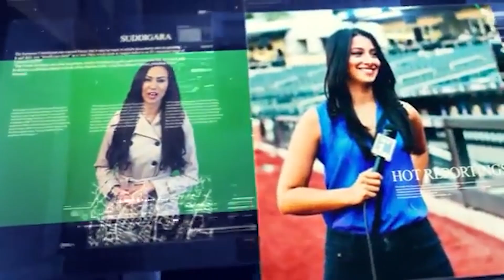ಫೋನ್‌ ಕ್ಯಾಮೆರಾ ಮೂಲಕ 2024 ಸಿನಿಮಾ ಚಿತ್ರೀಕರಣ.! || ಸುದ್ದಿಗಾರ